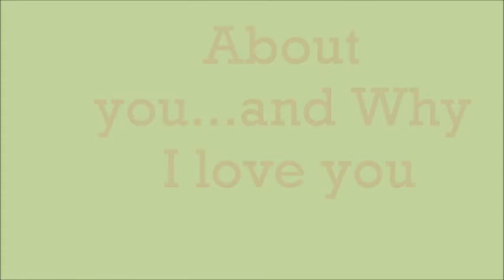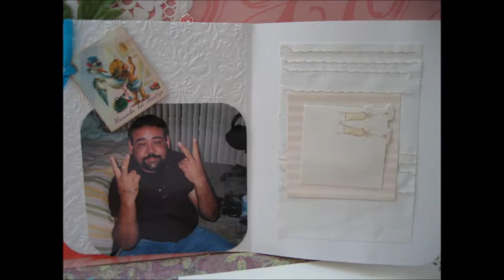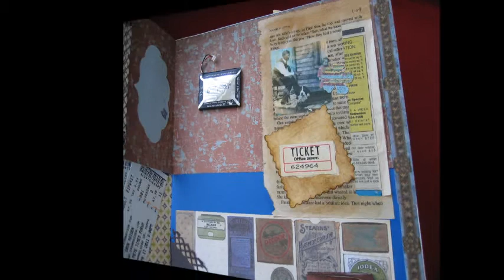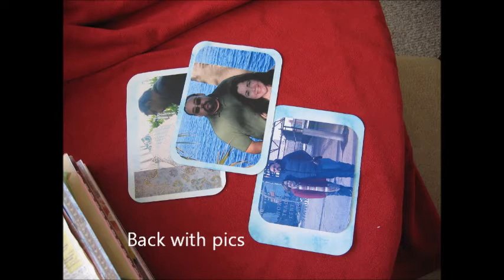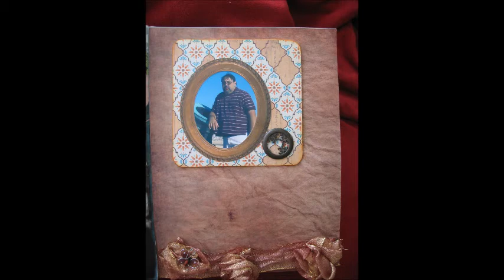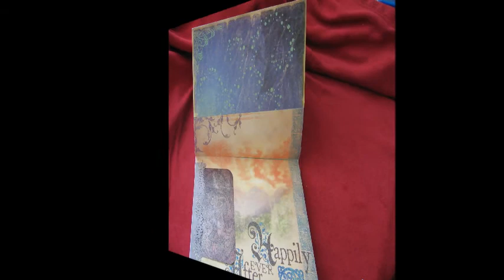About you and why I love you for pc